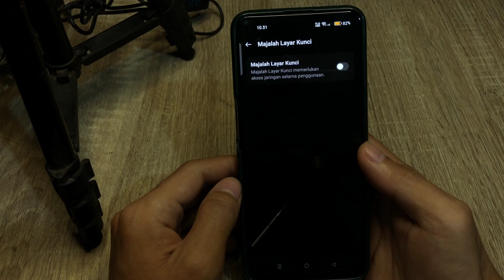Cara Mematikan Majalah Layar Kunci Hp Oppo A38